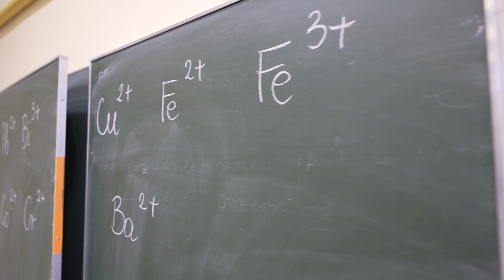Summer School UMED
Jesteś zdolnym, ambitnym uczniem trzeciej lub czwartej klasy liceum? Masz w sobie pasję do pogłębiania wiedzy i interesują Cię nauki medyczne?
Weź udział w bezpłatnym obozie naukowym „sUMmer School”, zorganizowanym przez studentów oraz pracowników Uniwersytetu Medycznego w Łodzi.
Przez 6 dni  wyróżniający się maturzyści, laureaci oraz finaliści licealnych olimpiad przedmiotowych z całego kraju będą mieli możliwość poznać naszą uczelnię od środka.
Wezmą udział w warsztatach naukowych, poznają naszych studentów oraz przekonają się na własnej skórze, jak wyglądają studia na uczelni medycznej.